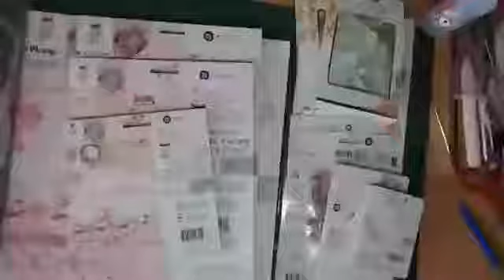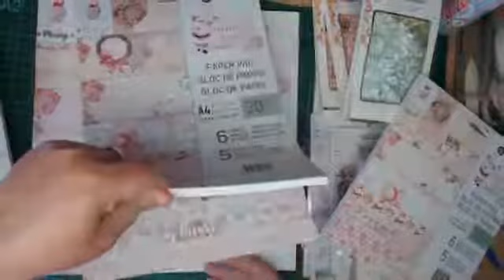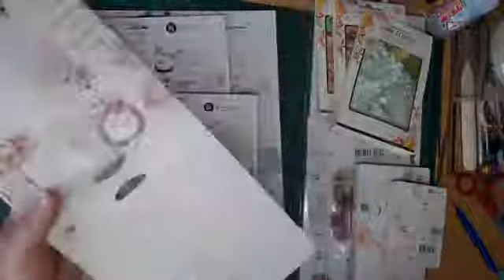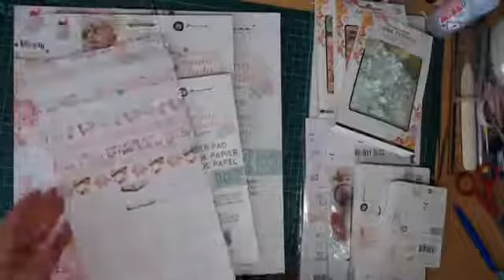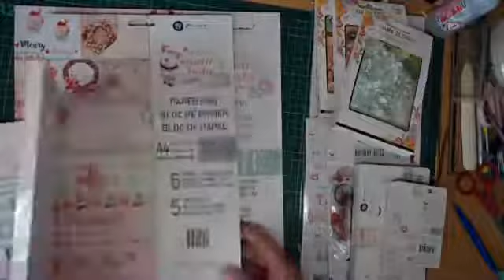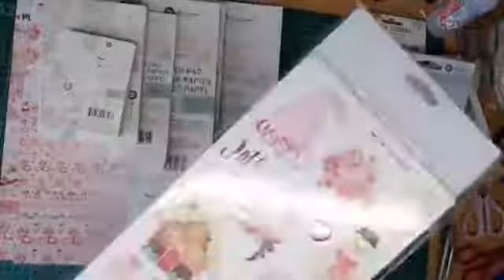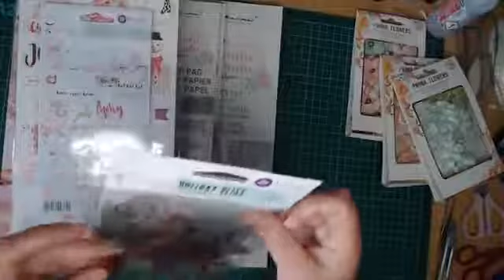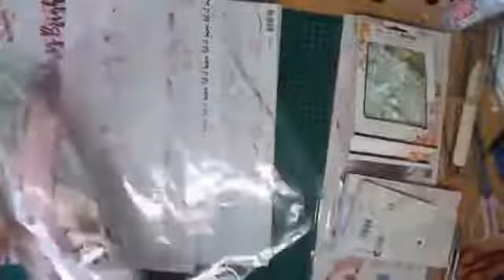PRIMA MARKETING | Santa baby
Kimya Verpakkingen
Ga je binnenkort trouwen? Is er een zoon of dochter geboren? Of ben je creatief en maak je kaarten, of andere creaties? Bij Kimya Verpakkingen zit je goed. En of je nu iets voor een kinderfeestje moet verzinnen, een themafeest organiseert, of kantoorartikelen nodig hebt: wij willen je graag helpen. Kimya Verpakkingen is veelzijdig. Voor elke gelegenheid hebben we wel een product dat past.